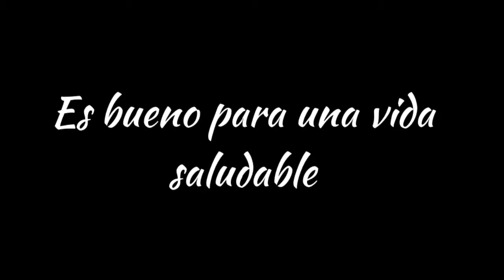Spanish PSA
Just a side project I did a while back. Not much to it (unless you understand Spanish ;P)